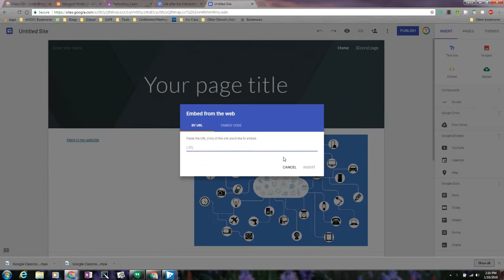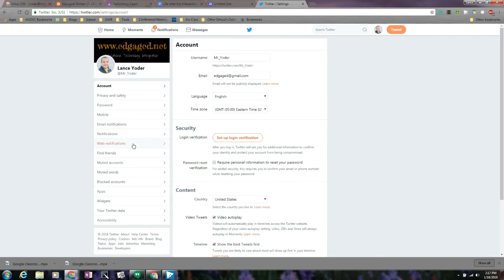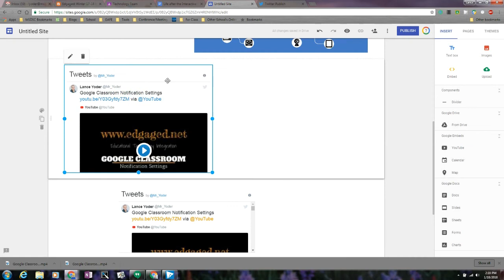Google Sites Embed Codes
Google Sites now accepts embed codes. For quite some time, only objects from Google were easily embedded in the 2017 version of Google Sites. Now you can easily copy and paste embed codes but in the most recent version of Google Sites, it is simpler than ever. You don't have to know pixel sizes to get the correct dimensions, you merely click and drag the resize dot to get the desired size.